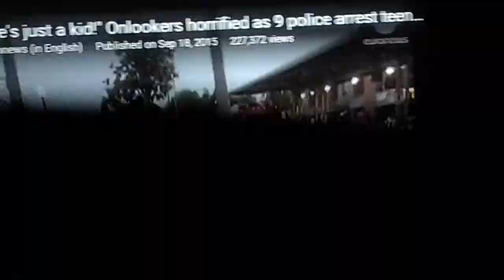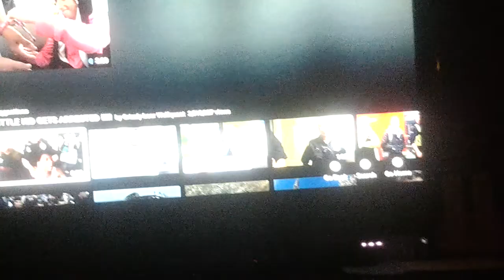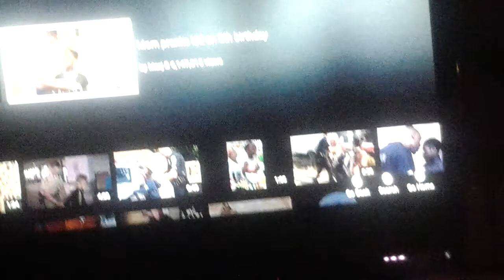Kid gets BEAT UP by cops for no reason!!!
Please don't cry its very sad to me so just be STRONG ok.